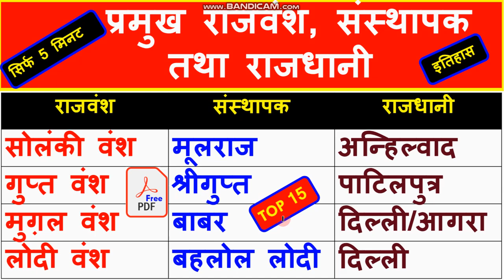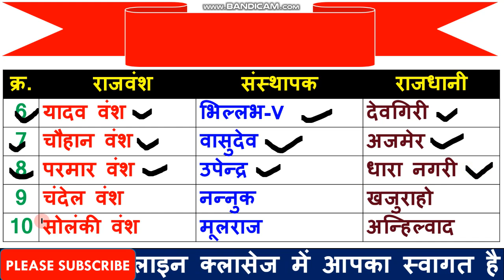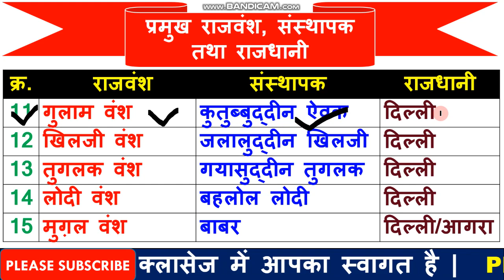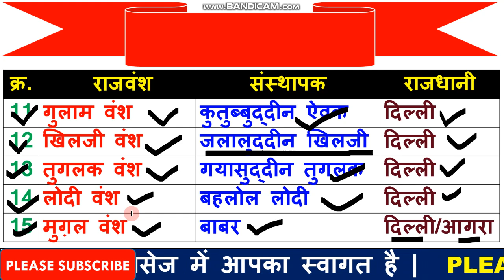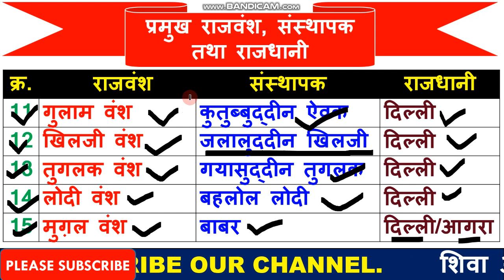भारत के प्रमुख राजवंश उनके संस्थापक तथा राजधानी | प्राचीन भारत के प्रमुख राजवंश एवं संस्थापक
1  हेलो दोस्तों आज की इस वीडियो में हम बात करने बाले है, प्राचीन भारत के प्रमुख राजवंश एवं संस्थापक तथा उनकी राजधानी के बारे में जो की आपके आने बाले एग्जाम के लिए बहुत इम्पोर्टेन्ट है |

3. Link for download Detailed PDF

6.   Follow us on :-

हर्यंक वंश बिम्बिसार राजगृह/पाटलिपुत्र
शिशु नाग वंश शिशु नाग राजगृह
नन्द वंश महापद्मनन्द पाटलिपुत्र
मौर्य वंश चन्द्रगुप्त पाटलिपुत्र
शुंग वंश पुष्यमित्र पाटलिपुत्र
कण्व वंश वासुदेव पाटलिपुत्र
सातवाहन वंश सिमुक प्रतिष्ठान
करधामक वंश मालवा क्षत्रप उज्जिनीa